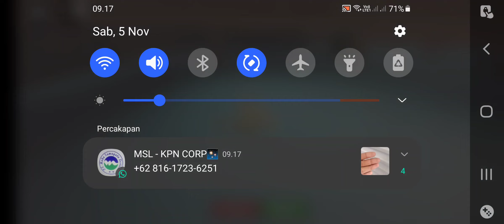Chillin/having fun in the halloween map-